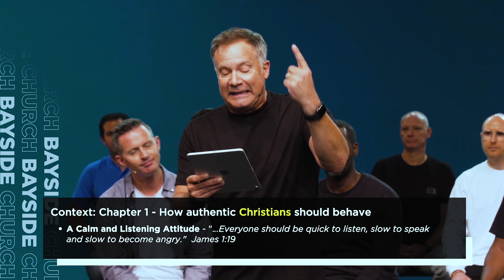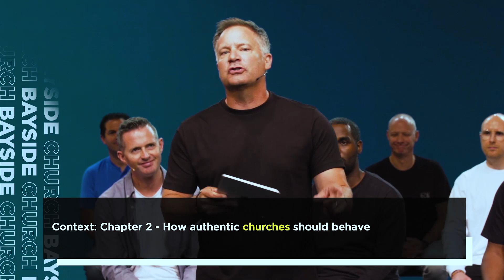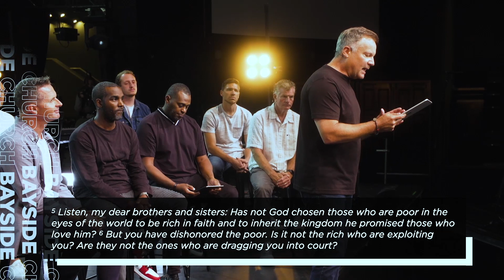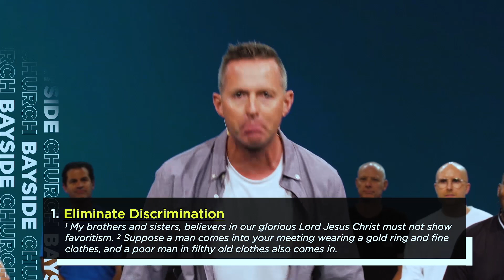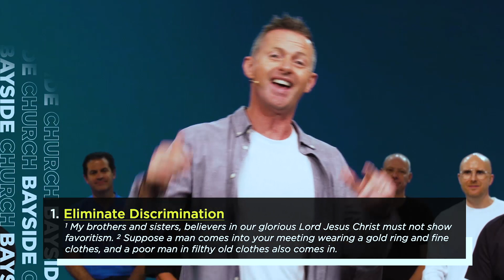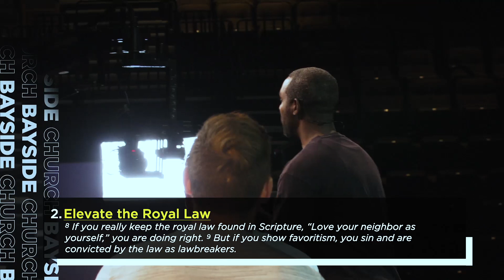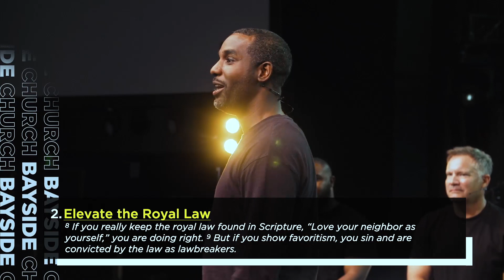How To Come Together In a World That's Tearing Us Apart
— It's getting real this weekend as we continue our series in the book of James and learn how authentic Christians & churches should behave. We've got our Bayside pastors sharing a unifying message about coming together in a world that's tearing us apart. This is part three in our series on the book of James. Make sure to check out the first two messages in this series on this playlist!

Connect with one of our 7 Bayside Church locations near you at baysideonline.com or text “NEW” to 56316. Follow along with the message notes

(bayside church) (James) (book of James) (Racial Reconciliation) (God) (God's love) (Jesus) (authentic Christianity) (Christians) (authentic churches) (Unity) (love others)